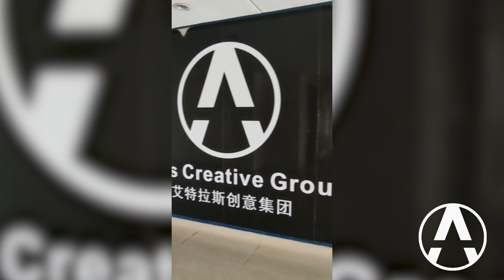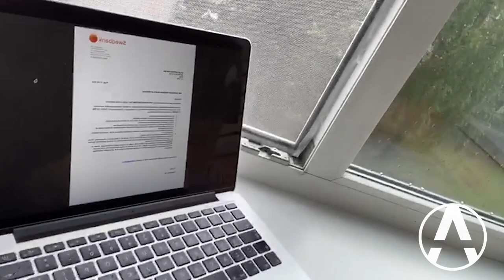Atlas Creative Group Vlog - Sep 14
Atlas Creative Group is finally launching its own Youtube channel. Introducing the different teams all over the world, from the Philippines, China, India, Netherlands, Latvia, and the USA. With this channel, founder Daniel Philip pledges to use this platform to give everyone a sneak peek at the growth and operations of the global company.